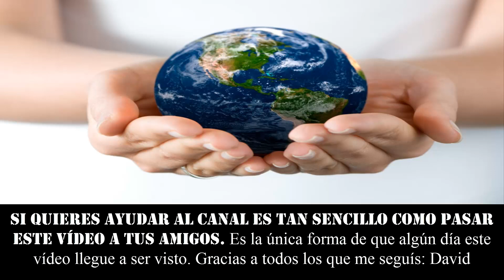EL COLUMPIO MAS ALTO DEL MUNDO. 200 metros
★★★ COLUMPIARSE NO ES PARA NIÑOS PEQUEÑOS. Sobre todo si lo haces a 200 metros de altura y jugándote la vida ★★★

٩(͡๏̯͡๏)۶٩(͡๏̯͡๏)۶Saludos de un cenizoso ٩(͡๏̯͡๏)۶٩(͡๏̯͡๏)۶